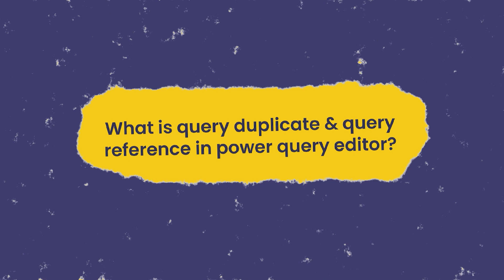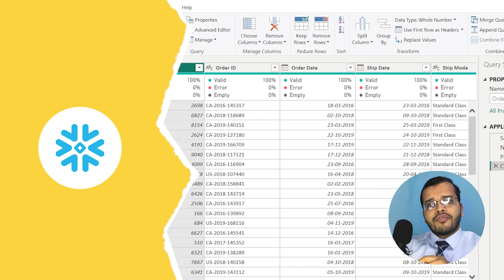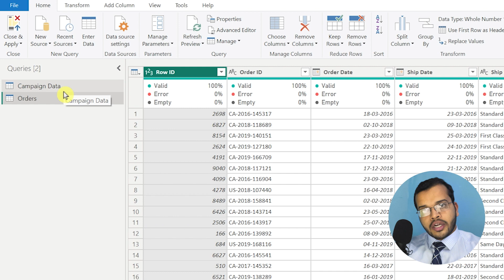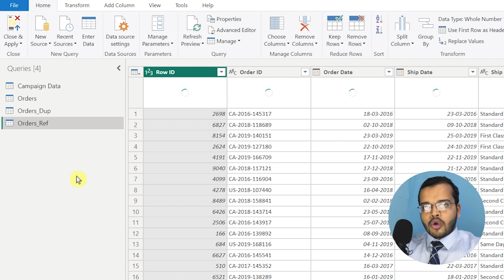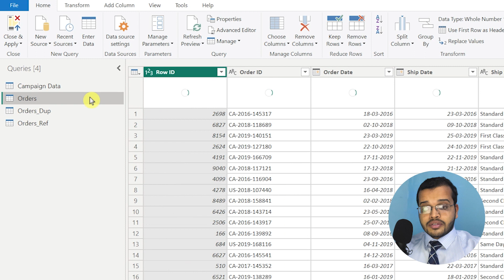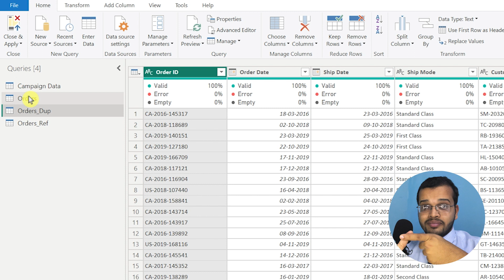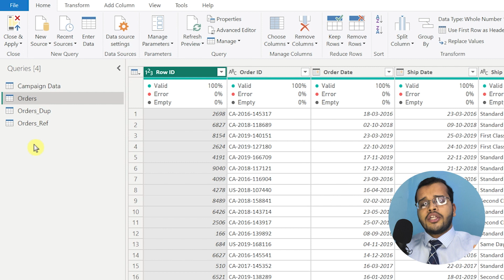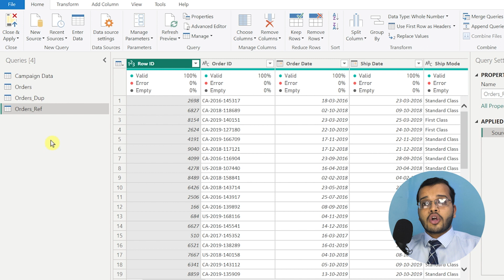Query Duplicate and Query Reference in Power BI | Power Query Editor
Query Duplicate and Query Reference in Power BI | Power Query Editor, Welcome to Know How Academy! In this Power BI tutorial, we dive into Query Duplicate and Query Reference in Power Query Editor. Learn the importance of creating copies of your data set and understand the distinctions between Query Duplicate and Query Reference. Gain real-time insights with a practical example using the "orders" data set. Timestamps for key points.

Time Stamp:
0:00- Introduction
0:41- Importance of Data Handling
2:15- Power BI Desktop and Power Query Editor
3:03- Creating a Duplicate Query
4:24- Understanding Duplicate and Original Tables
8:04- Exploring Query Reference
9:06- Combining Tables with Reference
10:57- Schema Concept in Power BI
11:31- Role of Duplicate and Reference in Schema Creation